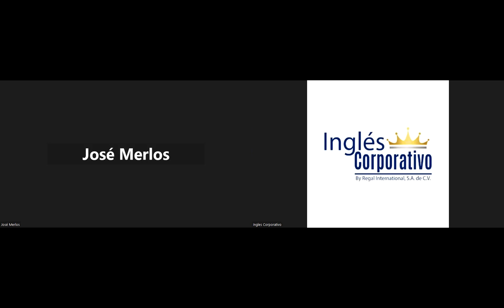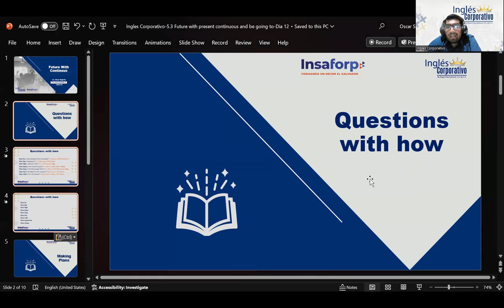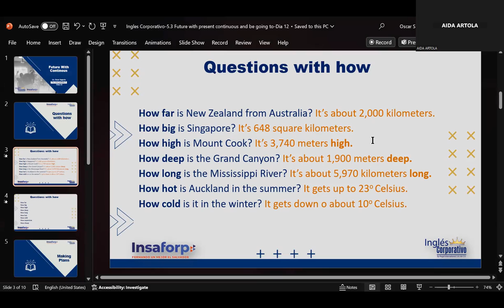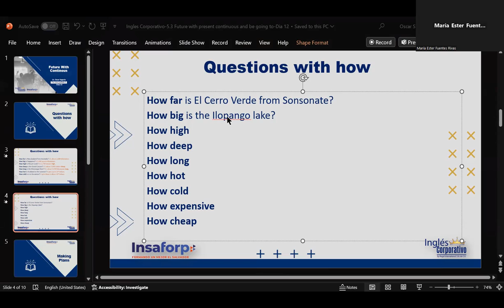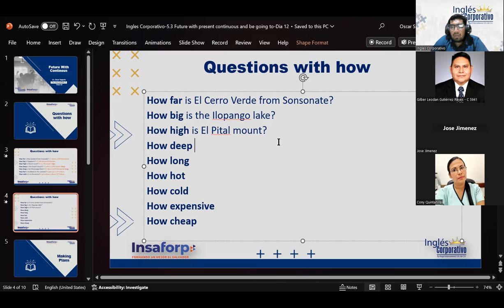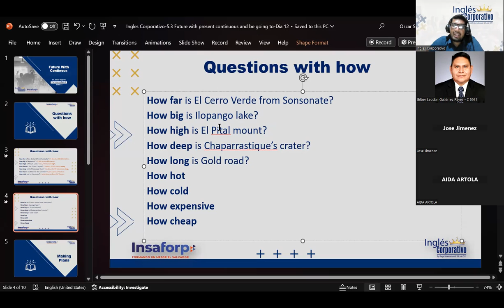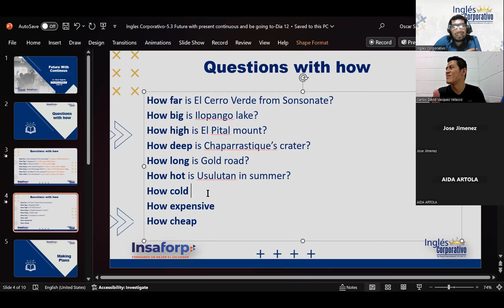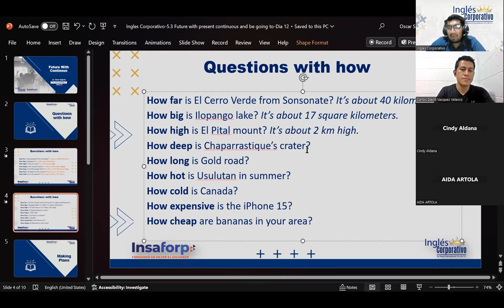Session11-11-16-PI3-01-8-9-PM-11-2023-Segovia-Questions with how